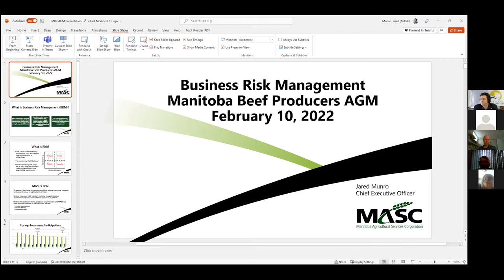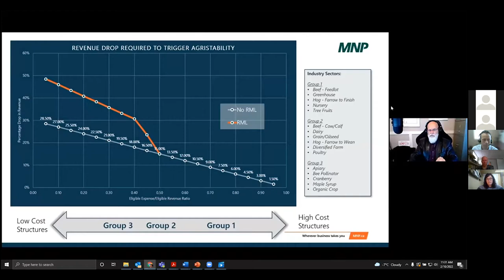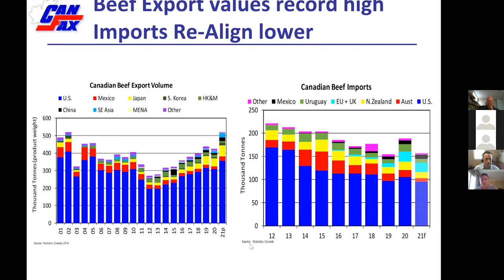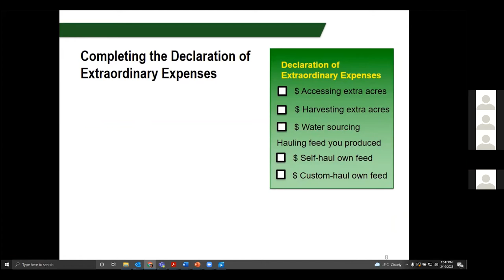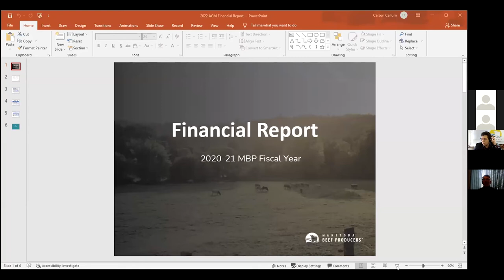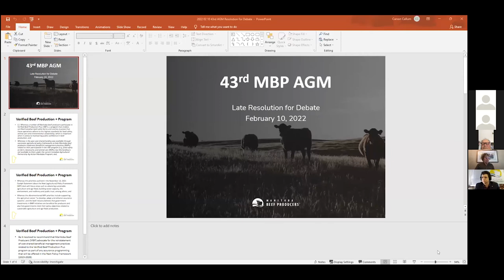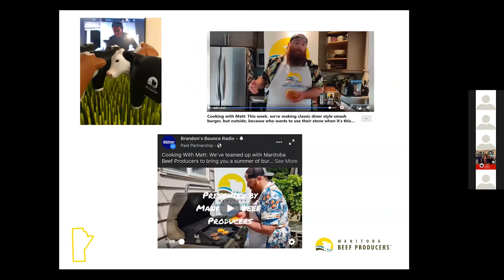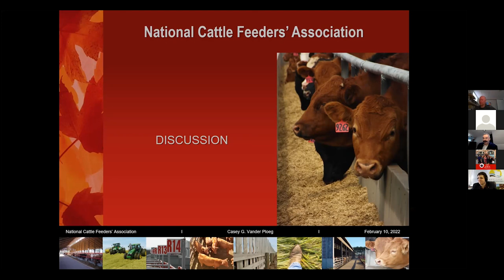Manitoba Beef Producers 43rd Annual General Meeting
Manitoba Beef Producers’ (MBP) virtual 43rd Annual General Meeting on February 10 featured knowledge transfer sessions, a business component, administration by-law amendments and resolutions debate.

Greetings were provided by federal Agriculture and Agri-Food Minister Marie-Claude Bibeau (2:01:00) and Manitoba Minister of Agriculture Derek Johnson (2:12:12). Featured speakers from MASC (4:18), MNP (27:58), Canfax (1:06:16) and the National Cattle Feeders Association (3:41:17) addressed topics such as business risk management programs, cattle markets and matters related to the feedlot sector. Dickson Delorme (aka Quick Dick McDick) touched upon topics such as producer mental health.

MBP members approved amendments to the organization’s administration by-law allowing for one additional term extension for a director. A provision was added related to appointments to external committees. There was also the realignment of some districts due to municipal amalgamations in recent years, and the associated updating of some local government, municipality and rural municipality names listed in the 14 districts to reflect the amalgamations.

One resolution was passed by the membership calling on MBP to advocate for the reinstatement of cost-shared beneficial management practices related to the Verified Beef Production Plus program as part of any assurance programming that will be offered in the Next Policy Framework (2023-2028).

MBP’s executive for 2022-23 is as follows: Tyler Fulton, President; Melissa Atchison, Vice-President; Matthew Atkinson, 2nd Vice-President; Mark Good, Treasurer; and, Mike Duguid, Secretary.